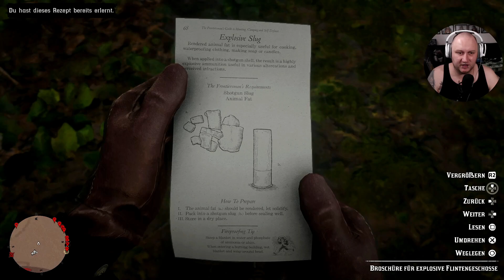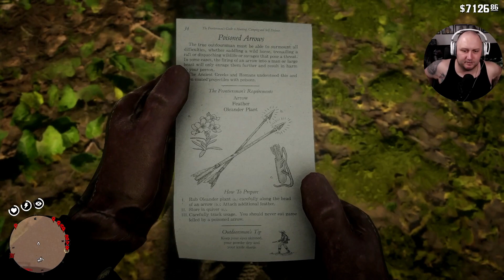Red Dead Redemtion 2 🐎 #148 - Das Ende des Blutsaugers